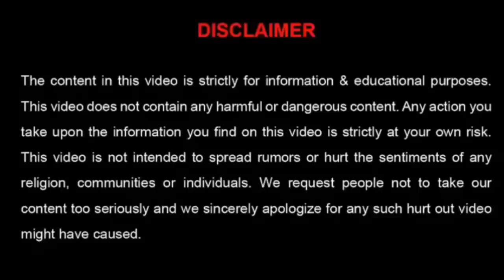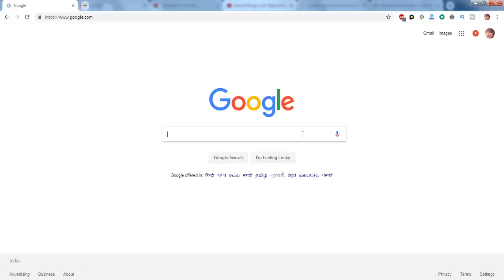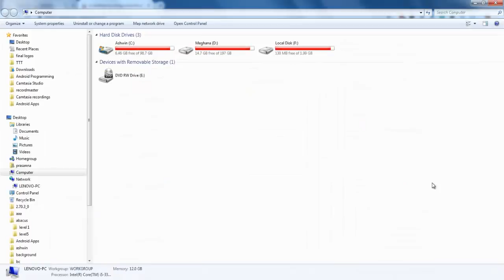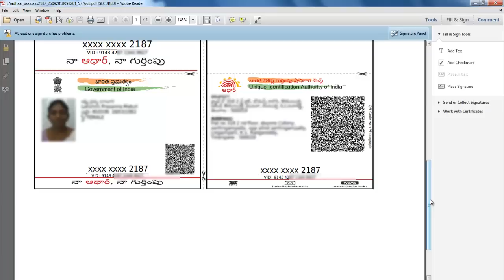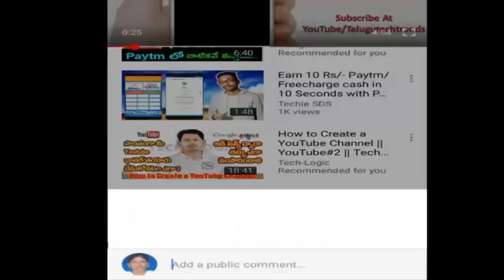What is Masked Aadhaar? How To Download Your New Masked Aadhaar? | Telugu Tech Trends